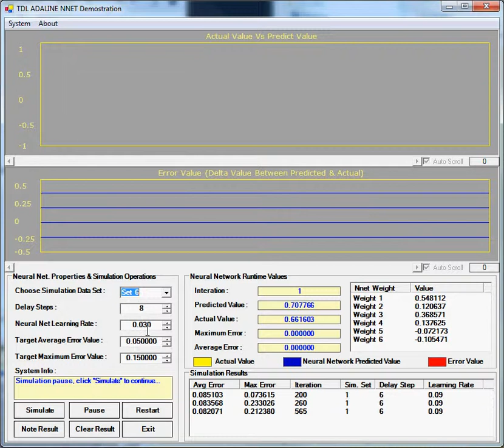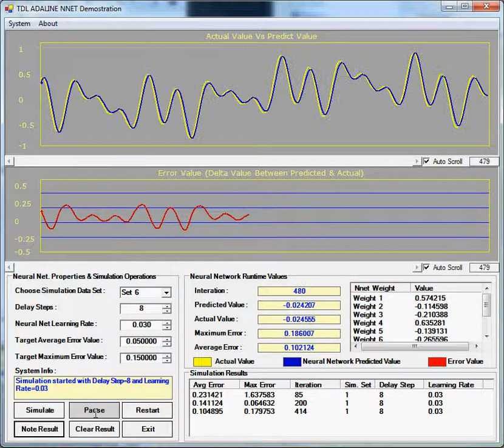ADALINE TDL Neural Network Simulation In CSharp (C#)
ADALINE - Tap Delay - Real-time Neural Network Prediction Model Simulation